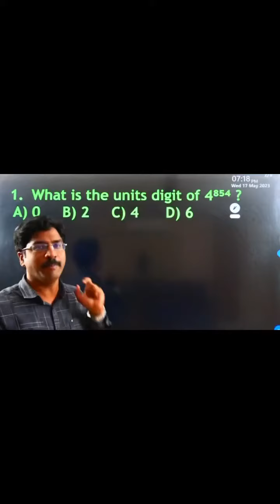Hard work is key to Success